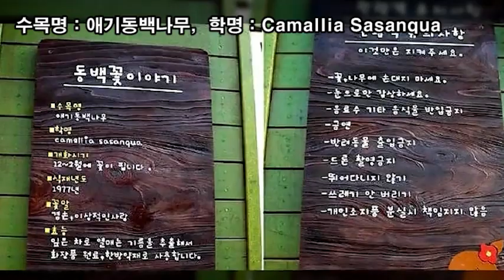랜선힐링여행, 제주 겨울여행, 겨울여행 성지 동백수목원 제4탄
겨울여행 성지 동백수목원

주소 : 제주특별자치도 서귀포시 남원읍 위미리 927
오픈기간 : 12월  ~ 2월 동백꽃 필무렵 겨울 동안 영업
개장시간 : 오전 9시 30분 ~ 오후 5시
주차 : 가능
관람요금 : 성인 5,000원 / 어린이 4,000원